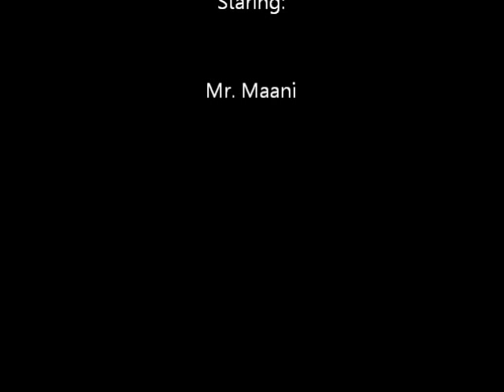maani, Persian cat, Rugby player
Maani is our persian cat in Dubai and he loves playing rugby and footbal